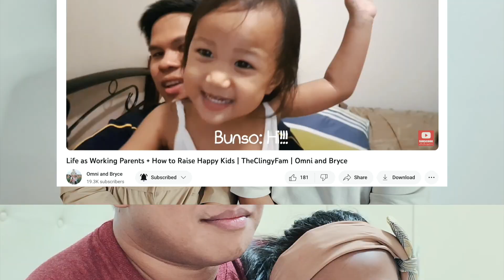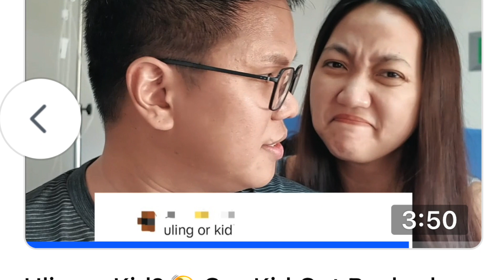Real Talk Darbs Full Interview | Batang Morena Bully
Real Talk Darbs Full Interview | Our Daughter Got Bashed Bec of Her Skin Color

Our daughter got bullied because of her skin color and her response shook the internet. Real Talk Darbs noticed it so here's a longer version of the clips included in our Real Talk Darbs feature including our response to cyberbullying, parenting tips, Zela's message, etc. 🤎💚